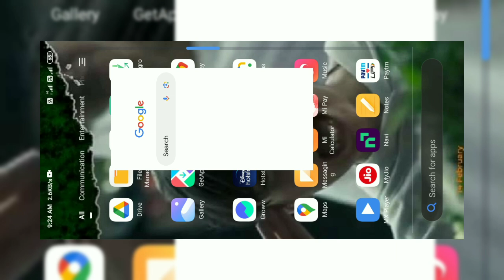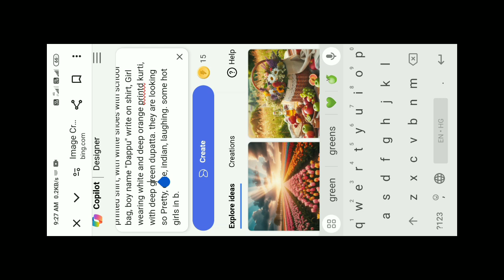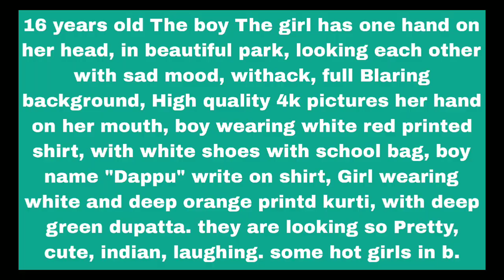Girl Apne Sir Par Hath Rakh Kar Kasm khati Boy Ke Samane Ai Bing Image Generator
3d ai image generator
3d ai photo editing
3d ai couple photo editing
3d ai social media image
3d ai cartoon image editing
3d ai video generator
new image generator kaisey kare
new image create kaise banaye
new image create kaise kare
name wala image generator kaisey kare
name wala image create kaise kare